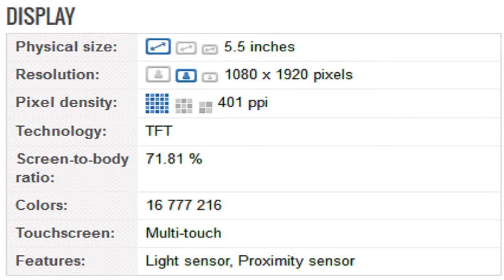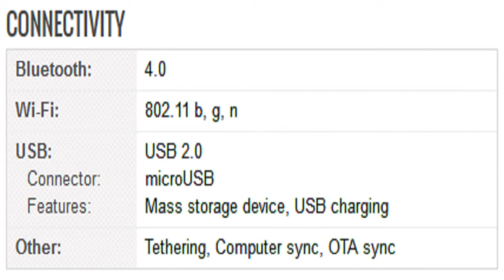Huawei G8 Mobile Specification [America]